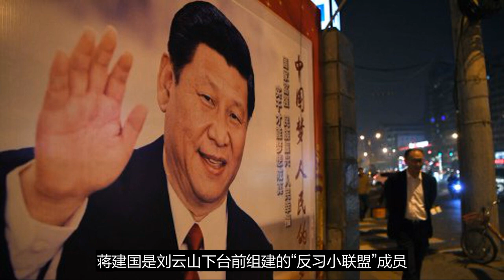蒋建国被免内幕：外宣失策过度吹嘘我的国(图)